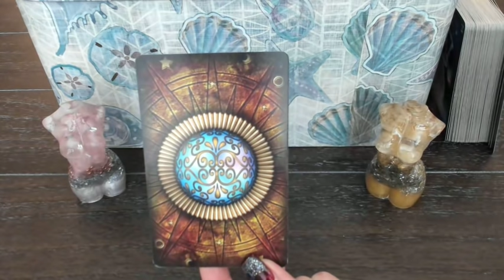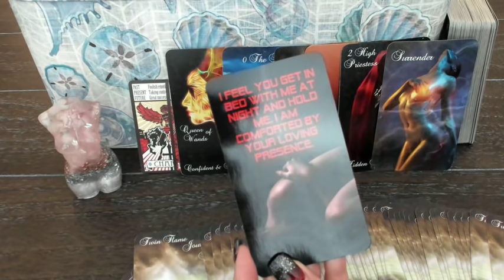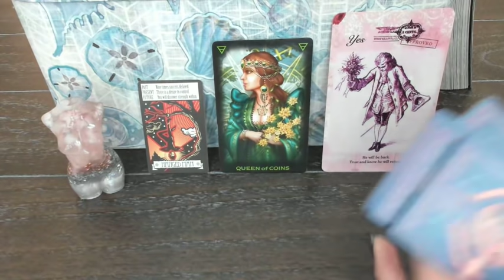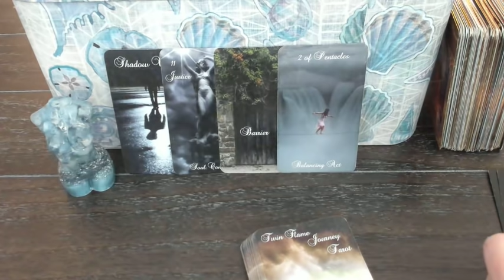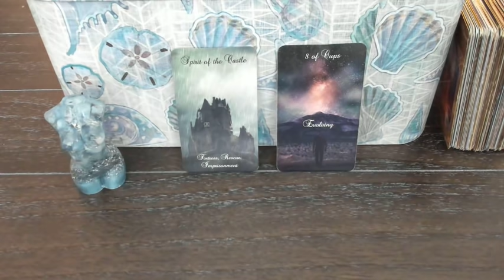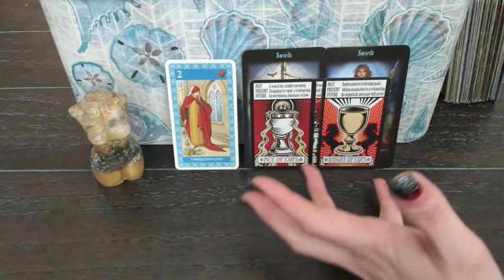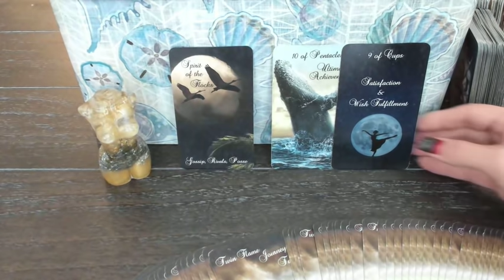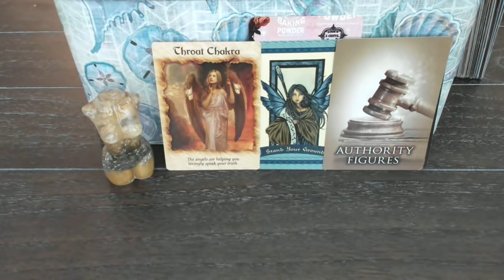Pick your Message - Soul Connections Reading - Twin Flame/Soulmate/Divine Love - Timeless Messages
Timestamps:

1) Pink Nude: 4:14
2) Blue Nude: 30:16
3) Yellow Nude: 59:30

All Nudes created by Wing & Bell:

Goddess Aphrodite Nude

The Mystic Moon Nude

Goddess Lakshmi Citrine Nude

Decks used in this video:

First deck is a mystery deck (sorry, I don't know the name)

Tarot of Dreams

Dollar Tree Tarot (unknown link)

French Vintage Stamp Love Oracle

The Answer Deck

Messages of Love by All Things Intuitive

Spirit Oracle

Doreen Virtue Oracles